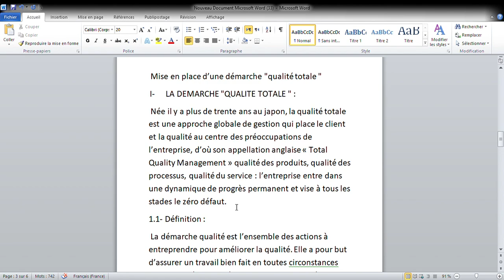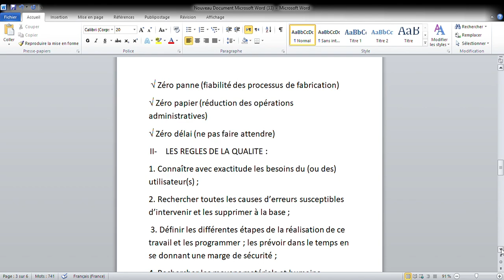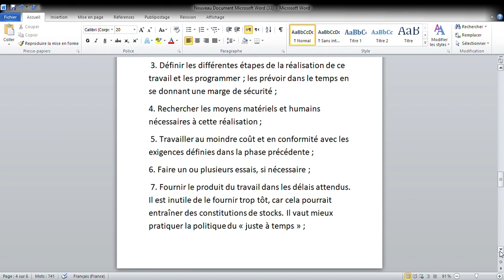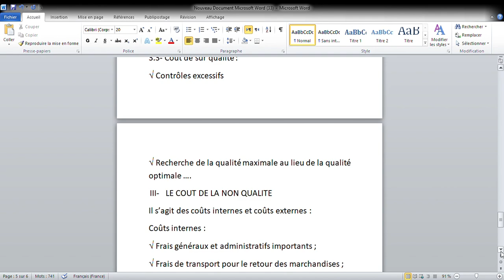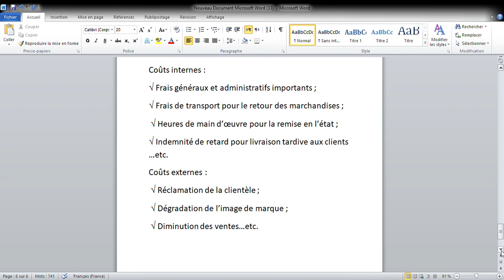Management des organisations : Mise en place d’une démarche "qualité totale "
Management des organisations
  Mise en place d’une démarche "qualité totale "
LA DEMARCHE "QUALITE TOTALE
LES REGLES DE LA QUALITE :
LES COUTS DE LA QUALITE :